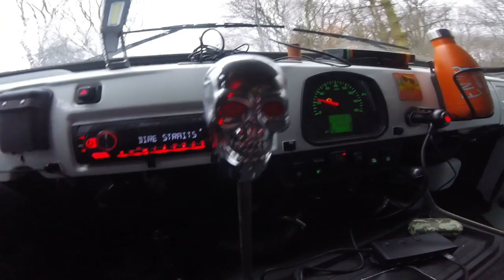UAZ ....CHE TRIP 4P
UAZ ANNIVERSARY e siamo alla 4 delle 5 parti di 5000 km